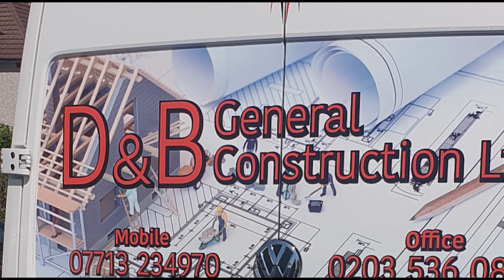D&B Loft Conversion Specialists